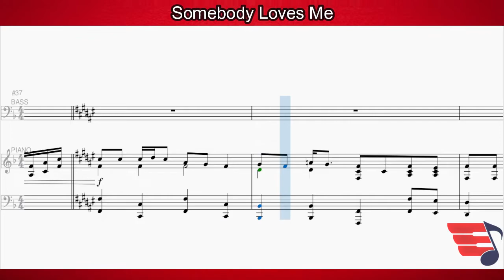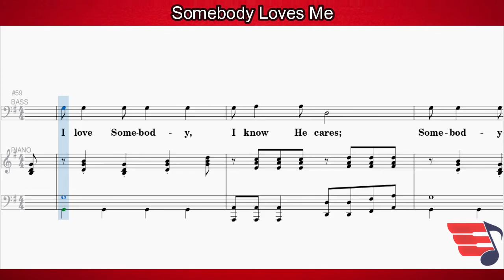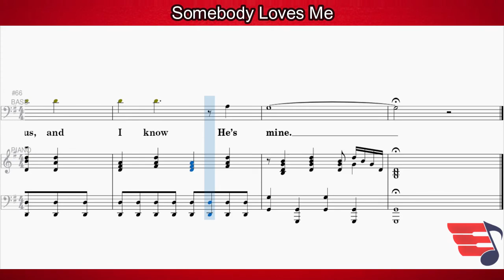Somebody Loves Me - BASS PART | PIANO | LYRICS